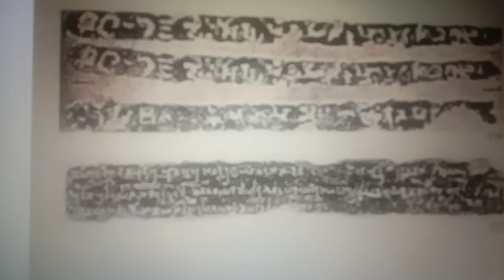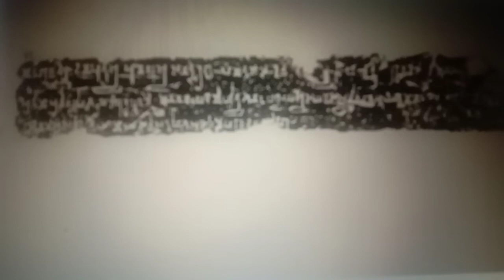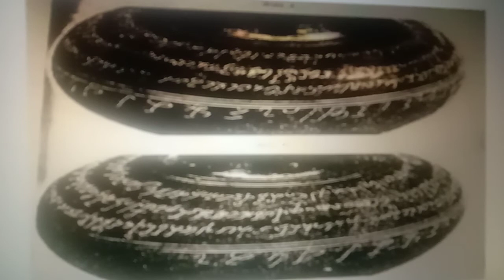Ancient Indian Inscriptions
Mathura Buddhist Image Inscription of the time of Hurvishka - Year 51.
Provenance: Huteshwar mound, Mathura.
Script
Language: Mixed Sanskrit and Prakrit

English Translation of the inscription
In the year 51 of Maharaja Devaputra Huvishika on the day of the first month of winter.

98.
Mathura Buddhist Image Inscription of the Time of Huvishka Saka Year 51 (AD 129)
Provenance Jamalpur mounds, Mathura, U.P.
Script Brahmi
Language Sanskrit influenced by Prakrit

In the year 5, the first month of the
day on this date specified as above,
an image of lord Sakya was set up by Bhikshu Buddnavarman, in honour of all the buddhas.  Let the merit accruing
from  the bestowal of this religious gift be for the attainment of nirvana by
the upadyaya (teacher)
Samghadasa and the donor's
mother and father and for
the welfare and happiness of all beings, be the gift of Buddhaverman for the honour of  Buddha in the Vihara of
the Maharaja Davaputra.

Khawat (wardak) Bronze Vase Inscription of the Time
of Huvishka Saka Year 51 (AD 129)
Provenance: Ruined stupas, Khawat (Wardak) 48 kms west
of Kabul, Afghanistan, Now in British museum
SCRIPT Kharoshthi

Language: Prakrit influenced by Sanskrit

Anno 51, in the month Artemesios , when 15 had appeared at this hour the Kamagulya action on Vagramarega, vihara in a stupa. Through this root of bliss, may it be for the
principal lot of the Maharaja Rajätiraja Huvishka, may it be for the honour of my mother and father, may it be for the
honour of my brother Hashthuna Marega. and may it, generally
be for the honour of my relatives, friends and associates,
may it be for the sharing in the principal lot for myself, Vagramarega. may it be for the benefit of health of all beings.
And moreover, let it be for the honour of all.
What there is here between, from hell up to the a culminating point of existence (superior most existence as of heaven) egg-bom and the viviparous ones, grass and the like plant life
and formless beings, and for all my descendants, who are not
heretical, and also along with their families, may it always be
for the sharing of the principal lot and may there also be a
principal lot for the man of false belief.
This vihara is the acceptance of the Mahasamgnika teachers.

King Huvishka was a staunch supporter of Buddhism however he avoided using images of Buddha on his coinage possibly due his respect to the Buddha.
There are adequate epigraphic evidences  for example there is 2nd-century Buddha statue, which was  found in Govindo-Nagar, and understand it is now placed at Mathura museum. The statue is dated to "the 28th year of the reign of Huvishka.
Some reliefs from Gandhara are also thought to portray Huvishka making large donations to the Buddha.